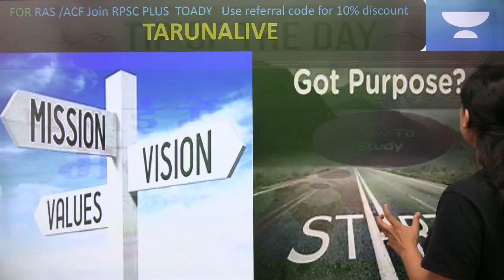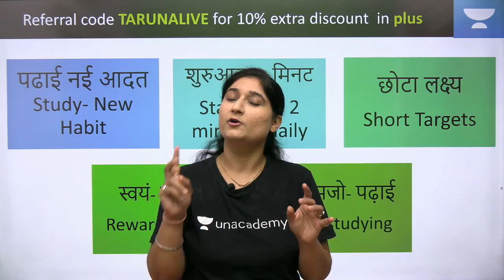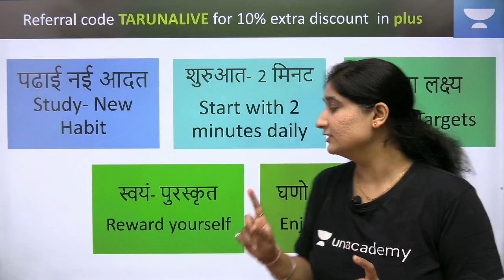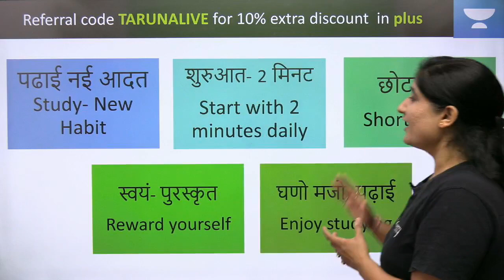Dr. Taruna Special: Tip of the day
Or

RPSC RAS Exam में सफलता की रणनीति सीखें इस चैनल के माध्यम से | यह चैनल राजस्थान लोक सेवा आयोग (आरएएस/आरटीएस परीक्षा) के पाठ्यक्रम को ध्यान में रखकर तैयार की गई है | आरएएस के लिए ऑनलाइन तैयारी कैसे करें, इसके बारे में हम यहां पूरी जानकारी देंगे | इसलिए चैनल को सब्सक्राइब ज़रूर करें और आने वाली सभी लाइव क्लासेस देखें | All the Best!

Unacademy Subscription Benefits:
1. Learn from your favorite teacher
2. Dedicated DOUBT sessions
3. One Subscription, Unlimited Access
4. Real-time interaction with Teachers
5. You can ask doubts in the live class
6. Download the videos & watch offline